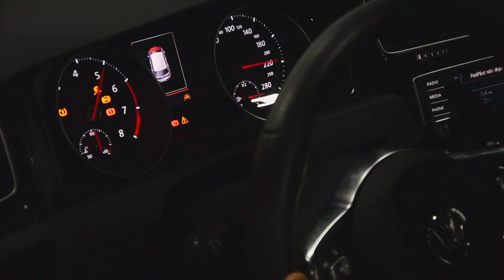VW Golf GTi MK7: o seguidor que virou preparador estrela o Ranking Preparados de hoje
Desde a época da revista impressa Norberto Vernalia nos acompanha e só temos a agradecer o privilégio de termos um "leitor" que agora tem sua própria oficina e vive o sonho dos carros preparados diariamente. Amém! Do interior de São Paulo, em Sorocaba, ele quer realizar o sonho de quem está longe de um grande centro: ter um carro forte na garagem. E o primeiro carro que ele trouxe para nosso Ranking Preparados FULLPOWER feito em parceira com a Hard Garage é um VW Golf GTi Mk7, para uso diário, pegar estradas... Curtição e utilização. Clique e assiste às puxadas do alemão no dinamômetro.
Tem um carro forte para passar no Ranking? Fale com a Hard Garage ou com a FULLPOWER!

Siga a Hard Garage (SP)